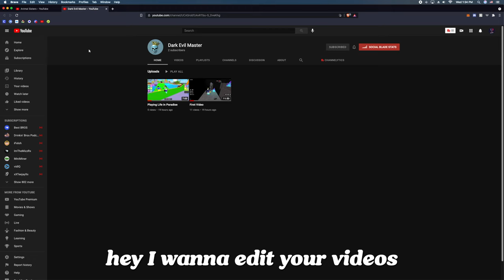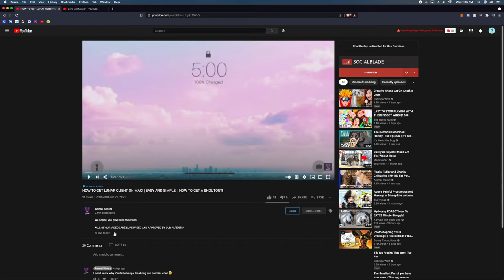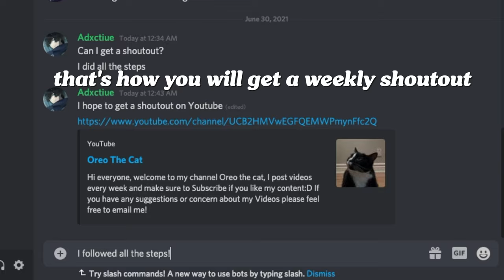BRIANA GETS CURTAIN BANGS! | HAIR CUT! | FAMILY REACTION! | ONE ELEVEN SALON & SPA